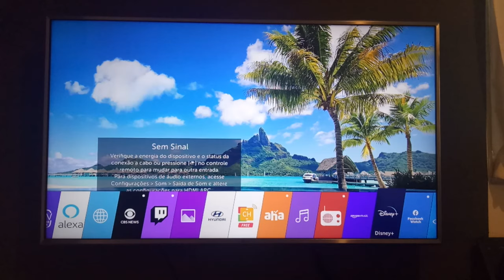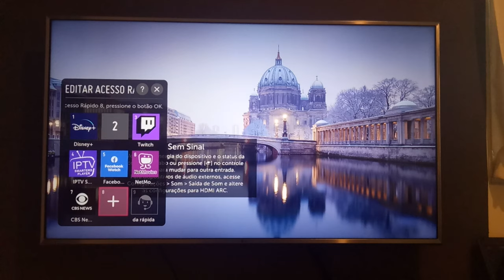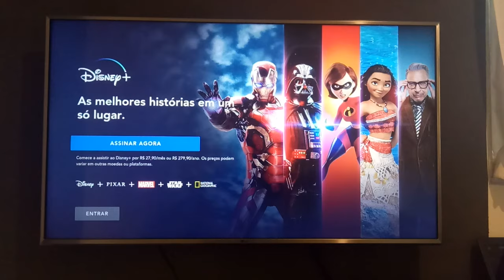Como Configurar Acesso Rápido Para Aplicativo na Tv LG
RAD GAMES no Mercado livre